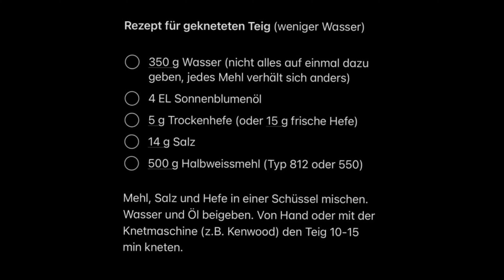Brot backen zuhause